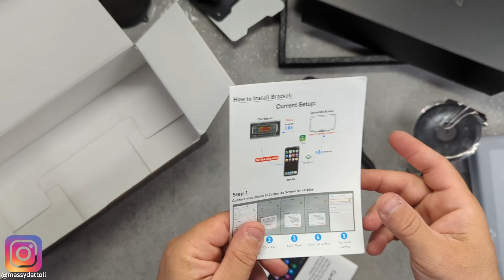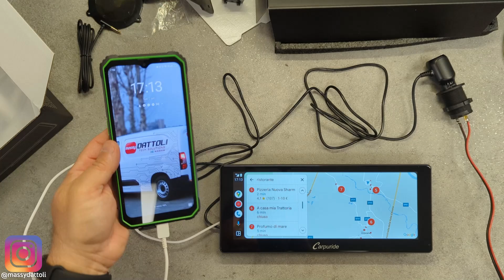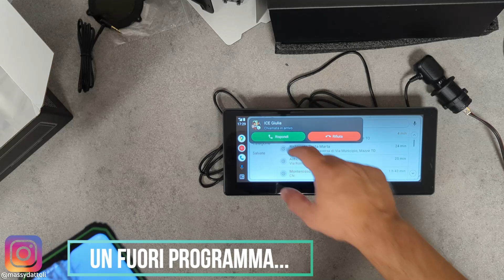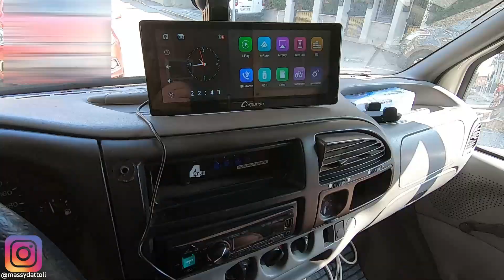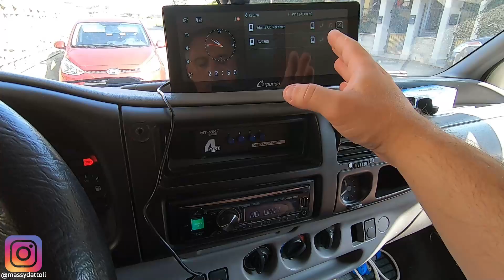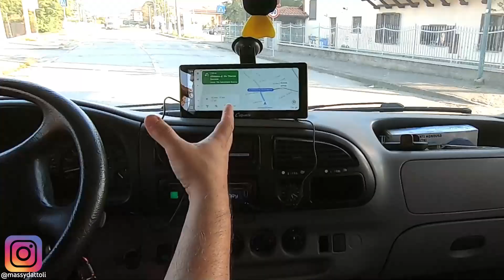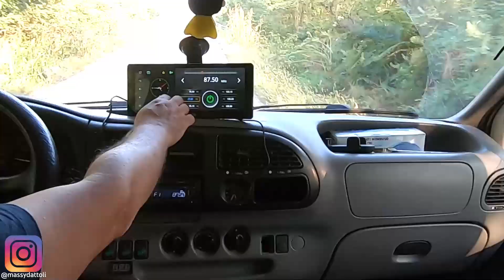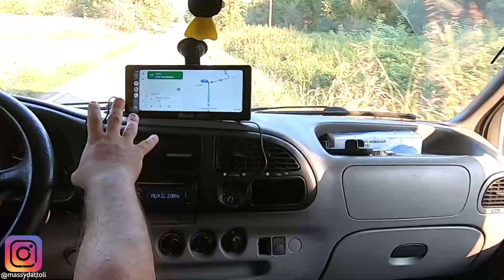Android Auto su un furgone del '95? RECENSIONE Carpuride W103PRO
Non un semplice monitor da 10" ma un centro multimediale con connessione wireless o via cavo, vivavoce, navigatore e comandi vocali, un upgrading davvero notevole, vedrete...
Buon video!

▶ Oppure Link su AMAZON

CAPITOLI:
0:00 Introduzione
5:40 Spacchettamento e dotazione
7:16 Prima accensione e impostazioni
9:00 Alimentazione 12v e collegamento Android Auto via cavo
10:19 Collegamento Android Auto Wireless
11:28 Display e angolo di visione
11:58 Telefonata in diretta
12:18 Test con Sygic e Waze
13:23 Test su strada,navigazione e telefonate
19:09 Test trasmissione con modulatore FM
20:58 Conclusioni